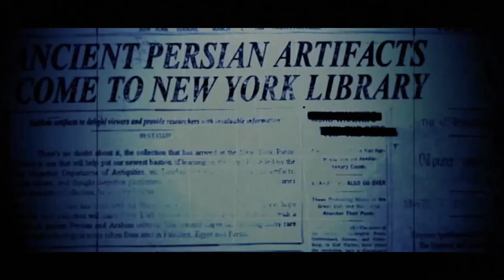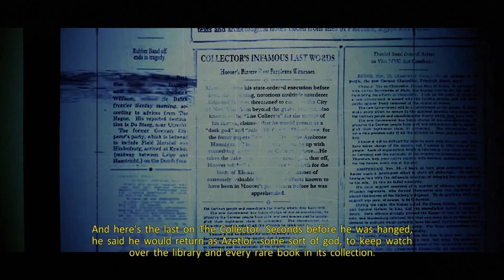Hitting The Books | Ghostbusters - Part 3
As the boys get ready to investigate the museum, they get word of disturbances at the public library, which means only one thing: The Grey Lady.